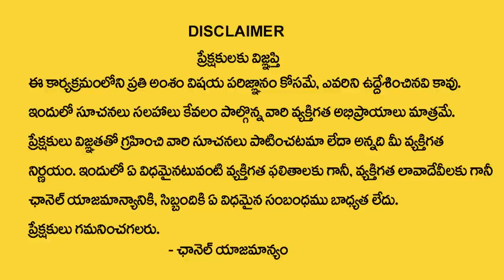Ravi Sankramanam 2022 - Aug -17 | ఈ 4 రాశులు వారికీ ధనయోగం పట్టనుంది | Devotional World